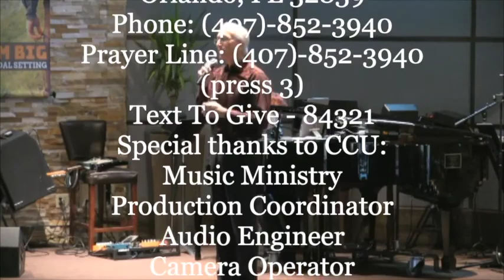From Addiction To Recovery